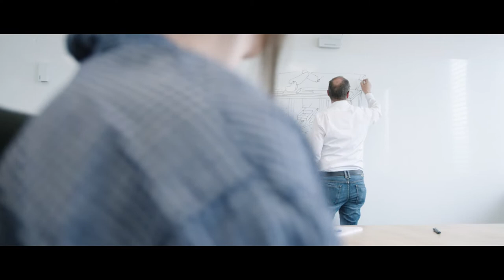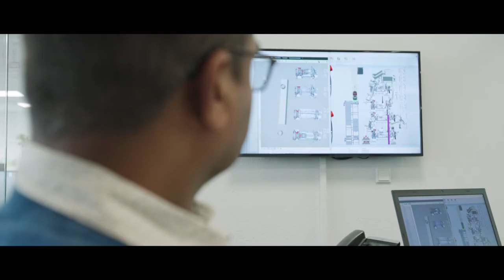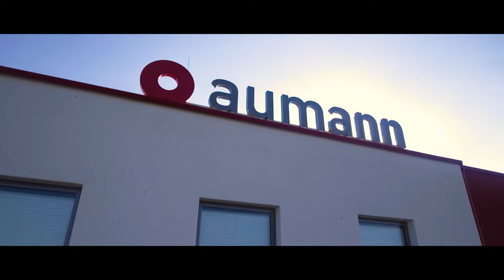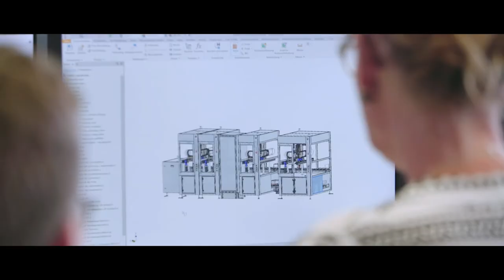Rundgang durch die Aumann-Gruppe!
Aumann ist ein weltweit führender Hersteller von innovativen Spezialmaschinen und automatisierten Fertigungslinien mit dem Fokus auf Elektromobilität. Mit den deutschen Standorten in Beelen, Espelkamp und Limbach-Oberfrohna in Europa sowie der chinesischen Gesellschaft in Changzhou und einem Standort in Clayton in den USA verfügt das Unternehmen über fünf Standorte in den drei wichtigsten Märkten.

In diesem Rundgang präsentieren wir unsere drei Standorte in Deutschland und unseren Standort in China.